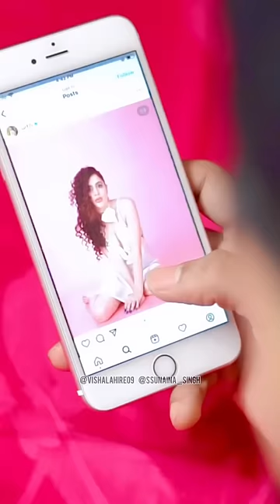Mission Successful😂😂 Wait For The End.😂